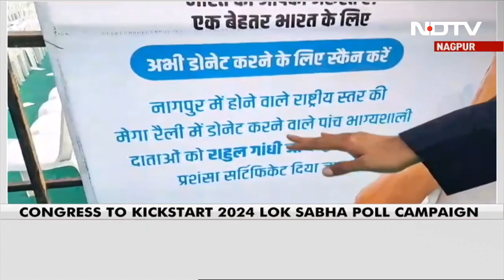Congress To Kickstart 2024 Elections Campaign With Mega Rally In Nagpur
The Congress is all set to kickstart its campaign for next year's Lok Sabha elections with a mega rally called 'Hain Tayyar Hum' in Maharashtra's Nagpur today, the party's 139th foundation day. Hectic preparations are underway for the mega rally at Dighori in Nagpur where lakhs of people and Congress workers will attend the event.